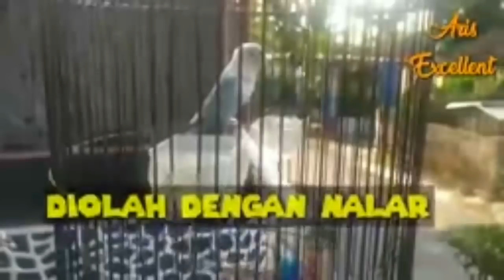TIPS DAN TRIK LOVEBIRD KONSLET JANTAN DAN BETINA SULE DAN GELA GELO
PROSES KONSLET LOVEBIRD NASIONAL JANTAN KONSLET DAN BETINA KONSLET SULE DAN GELA GELO DARI AWAL PERAWATAN DAN RAHASIANYA